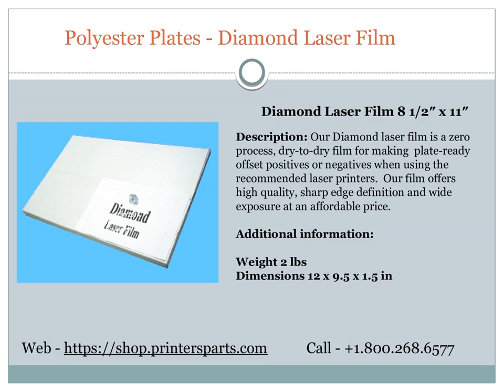Polyester Plates - Diamond Laser Film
Printer’s Parts & Equipment Store – We are one of the leading printer’s parts and equipment store at worldwide and having wide range of polyester plates and supplies polyester plates worldwide.